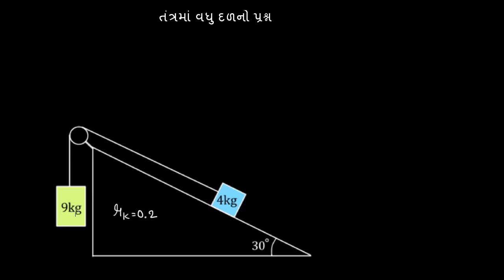Masses on incline system problem